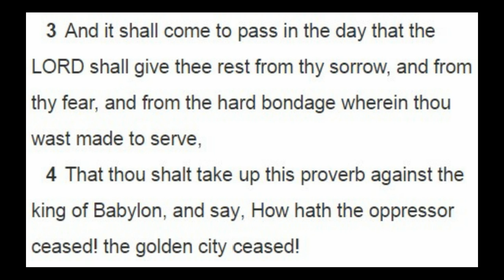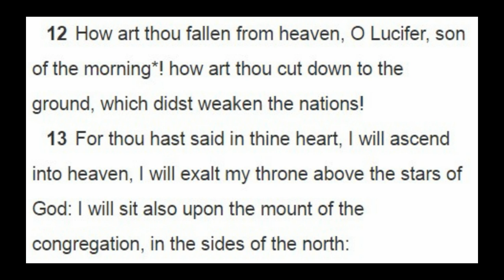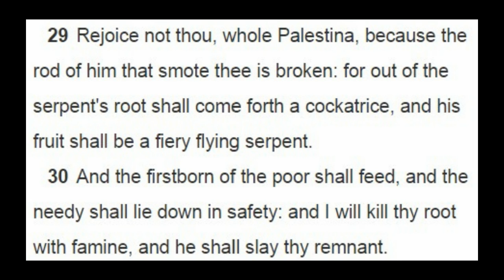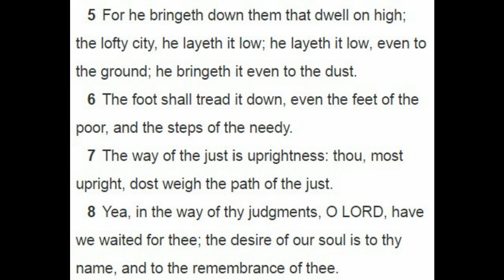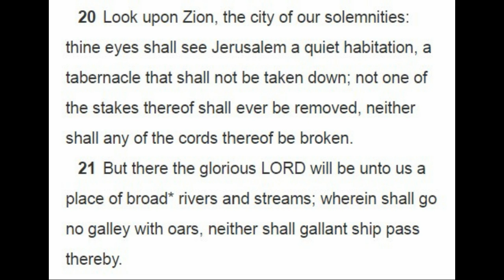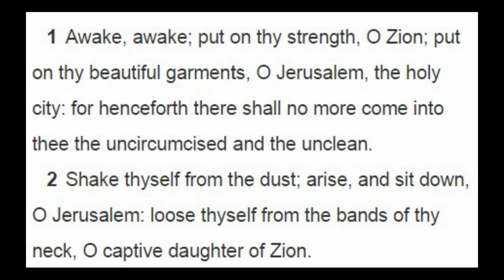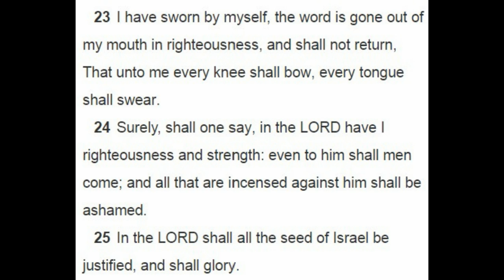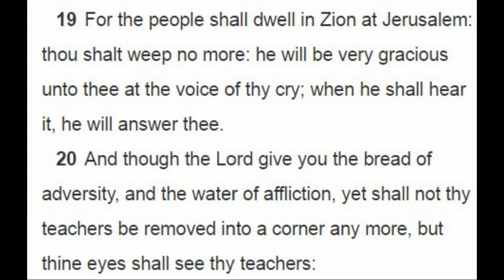End Times - Isaiah 7/10 - Millennium 1/4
Here is The Book of Isaiah with *all* verses relevant to the end times grouped in chronological order.

Part  7 starts the look at the Millennium.

14:1-23
14:29-32
12:1-6
26:1-8
27:2-6
33:15-24
51:21-23
51:11:00
52:1-2
66:12-14
45:17-25
18:7
32:17-18
30:18-22